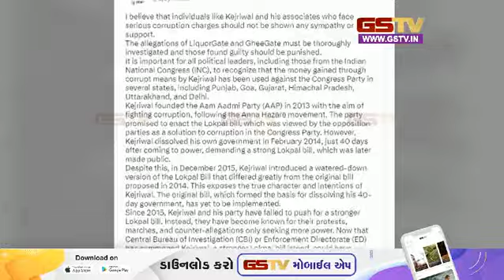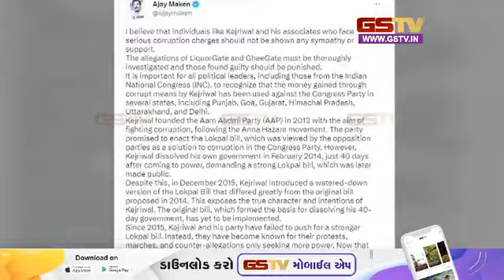અજય માકનનું ટવીટ | Gstv News